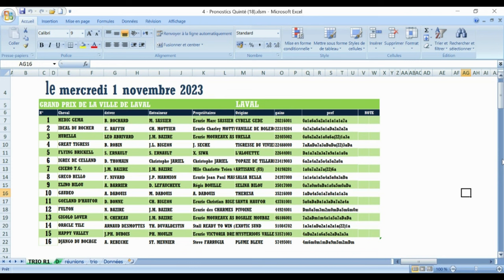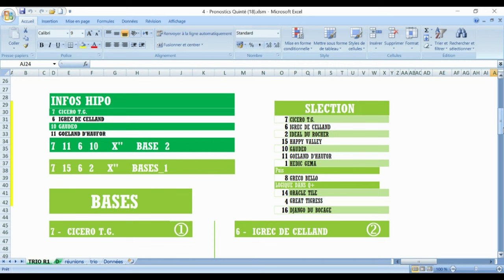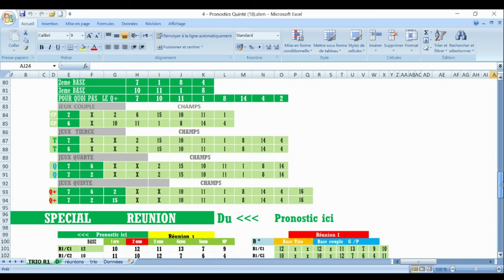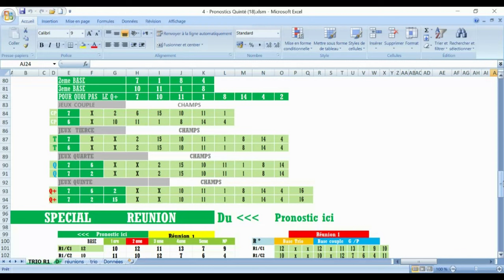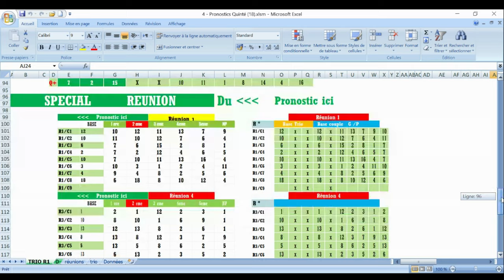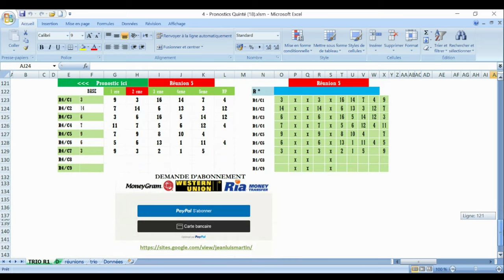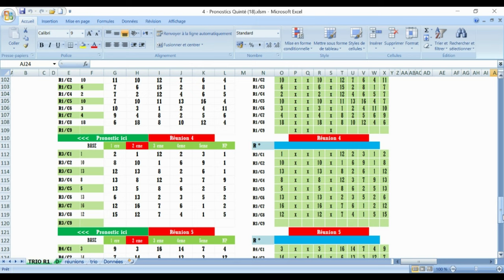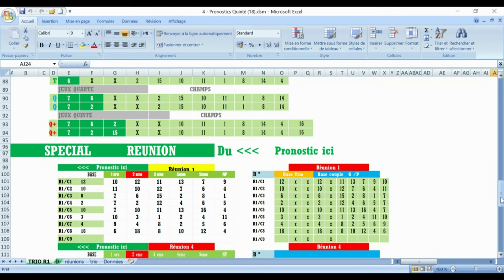PRONOSTIC PMU TRIO 01 11 2023Pmu simple Pmu couplé Pmu tiercé Pmu quarté + Pmu quinté + Pmu 2/4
Pronstic
R1C3 - GRAND PRIX DE LA VILLE DE LAVAL
15h15 - 16 Partants - Corde à gauche - 70.000 Euros - Attelé. - Course Européenne, Course A, 2.850 mètres.
Infos course
infos complètes
infos réduites
Cotes
Concours
Ma sélection
Autres Tipsters
Classement
Pronostics
Statistiques

pronosticpmuquinteandSpécial turf
L'analyse
Spécial Quinté